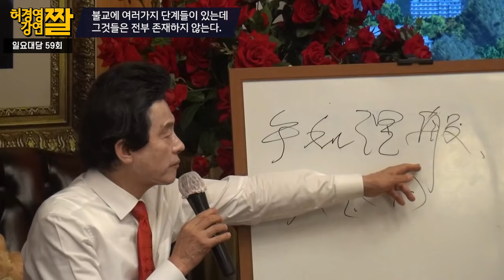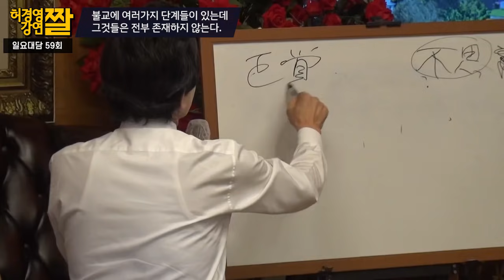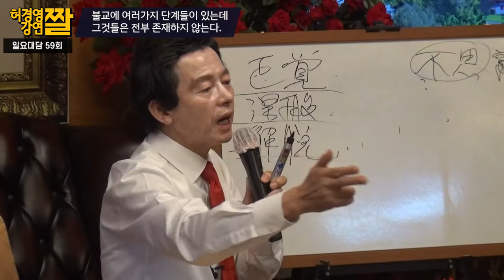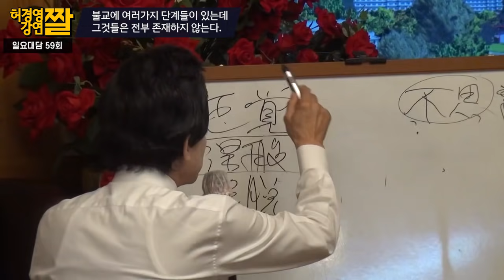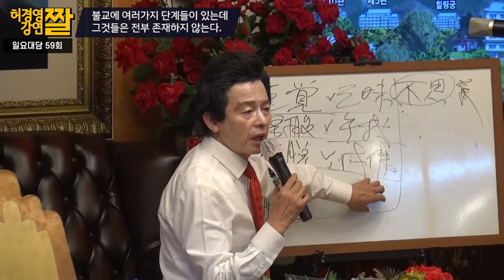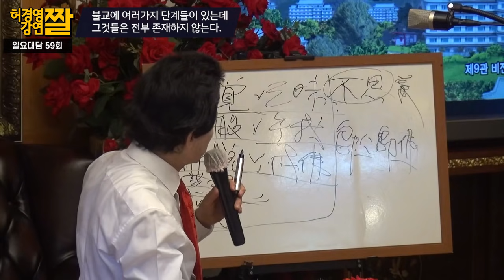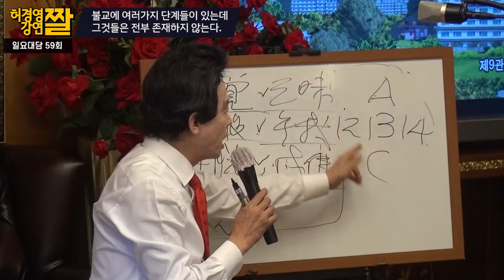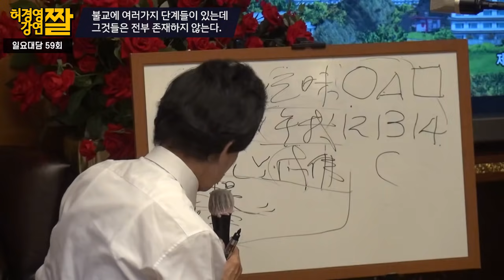불교의 열반, 해탈, 보리에 대한 완벽한 설명 -허경영-